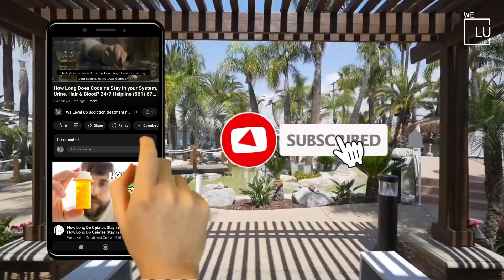Alcohol Detox Drug Rehab serving Fremont, California WLU Treatment Centers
Welcome to the We Level Up treatment centers Alcohol Detox Drug Rehab, Fremont, California service area video. Our CA treatment center is committed to helping individuals overcome alcohol and drug addiction through personalized care and evidence-based treatment approaches. We provide our clients a safe and comfortable environment to heal and recover. Our team of experts offers a comprehensive range of services, including detoxification, rehabilitation, and aftercare support.

Alcohol and drug addiction can be a challenging and overwhelming experience for individuals struggling with addiction and their loved ones. That's why our team can help you find Alcohol Detox Drug Rehab resources in Fremont, California. We Level Up CA treatment center is dedicated to providing the guidance and support necessary for long-lasting recovery.